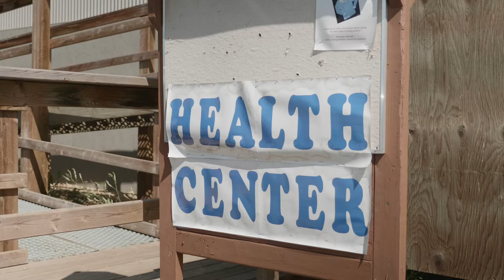Renewables in the heart of the Tar Sands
The Lubicon Cree Nation of northern Alberta are leading the low-carbon energy transition. Community member Melina Laboucan-Massimo witnessed the changing landscape from industrial development in her territory, and she decided to take action. As part of her Masters Thesis, she fundraised and coordinated the construction of 20KW solar energy system. Melina calls the project “a beacon of what is possible in our communities” and her perspective shows how renewable energy aligns with Indigenous philosophies of reciprocity, relationship, and reconnection with the land.

Lubicon Cree est peut-être à l’avant-plan de l’extraction des sables bitumineux sur ses territoires du nord de l’Alberta, mais ceci n’empêche pas ce peuple d’être un leader dans la transition vers une énergie à faibles émissions de carbone. Une membre de la communauté, Melina Laboucan-Massimo, a été témoin des changements environnementauxet de la destruction de son territoire et elle a décidé de passer à l’action. Dans le cadre de son programme de maitrise, elle a démarré un projet solaire dans sa communauté. Elle a amassé des fonds et a coordonné la construction d’un système de 20KW. Melina appelle le projet « un indicateur de ce qui est possible dans nos communautés ». Dans cette vidéo, Melina raconte comment l’énergie renouvelable concorde avec les philosophies autochtonesde réciprocité et de relation avec la terre et comment les énergies renouvelables représentent « un type de réautonomisation et de reconnexion » pour les peuples autochtones.